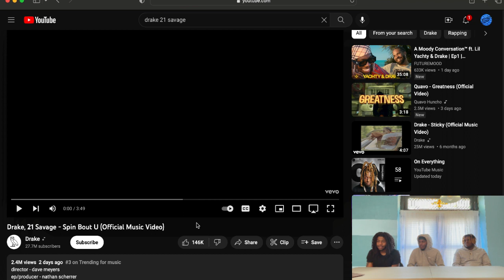Drake, 21 Savage - Spin Bout U Official Music Video (B.S.T REACTION)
Blu Strip Team reacts to Drake and 21 Savage "Spin Bout U" music video
Weekly Uploads